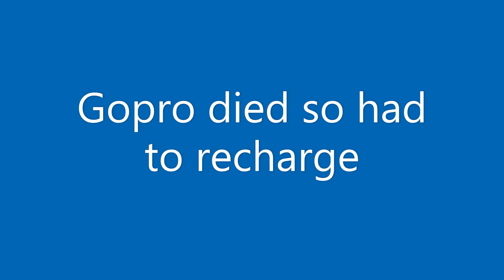Odawara Valley and Hakone Skyline Motorcycle Ride 16APR22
My videos will always be sped up so it will look like I'm moving faster than I actually am.  This was an awesome ride to experience.  First time going through some of the areas so I took it real slow.  I noticed that I was very hesitant in the twisties just cause I didn't know what type of turn to expect next, but over time, if I keep going to the same routes, I'll start to memorize it just like anything else.  Enjoy this video!  I accept recommendations on what you like and don't like about the video.